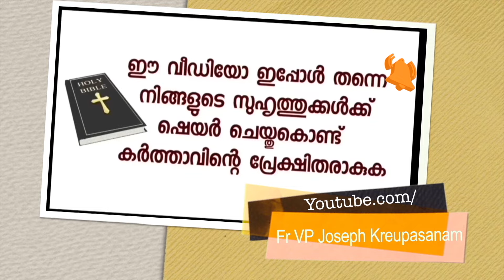രണ്ടാമതും ക്യാൻസർ സംശയിച്ചപ്പോൾ ഞാൻ കൃപാസനത്തിൽ വന്നു.ജോസഫച്ചൻ പറഞ്ഞു സാക്ഷ്യം പറയാൻ.